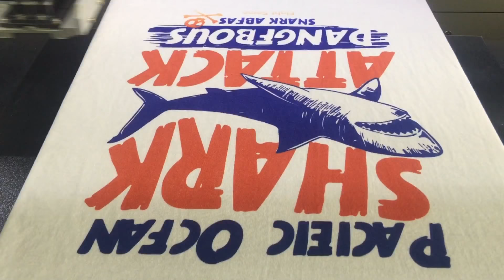In Trực Tiếp Lên Áo Thun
308 Độc Lập, P. Tân Quý, Q. Tân Phú, TP.HCM